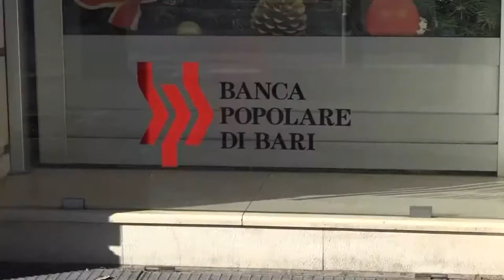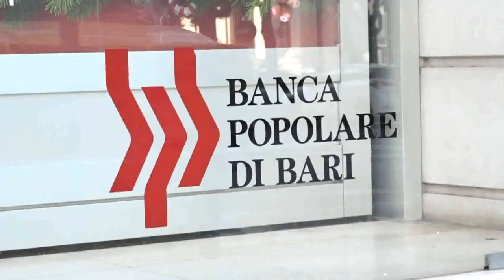Pop.Bari: chiesto processo per Gianluca Jacobini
Nel processo sulle cosidette operazioni baciate della Popolari di Bari, la Procura barese ha chiesto il rinvio a giudizio per tre ex amministratori e dirigenti della Banca popolare di Bari, tra i quali l'ex condirettore generale Gianluca Jacobini. All'istituto di credito contestati i reati di ostacolo alla vigilanza e falso comunicazione sociali.